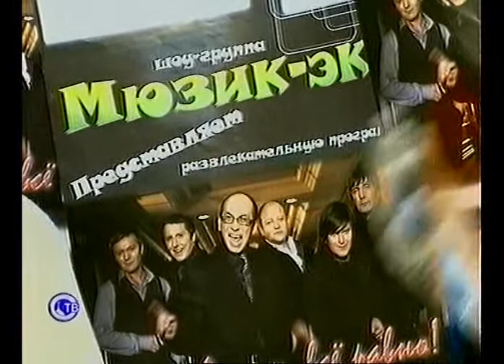Мюзик-экс в программе "Нетихий час" 02 11 2009 г.-ч.1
2 ноября «Мюзик-Экс» были гостями передачи «Нетихий час» севастопольского канала СТВ. В прямом эфире они рассказали о событиях в жизни группы, ответили на вопросы ведущей программы. Также группа подарила зрителям сюрприз песню в "живом" исполнении. Часть 1.